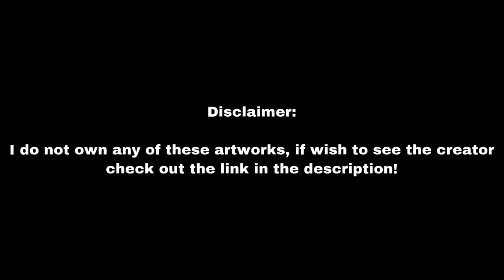Night Fury Info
This video basically shows the sexual dimorphism and the life stages of the night fury.